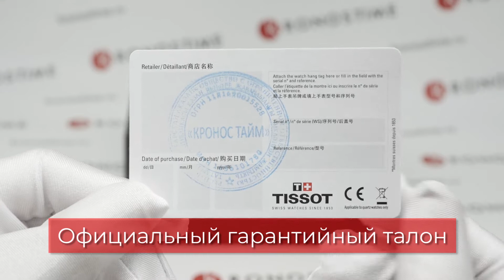Обзор швейцарских мужских часов Tissot PR 100 T101.410.16.441.00 (T1014101644100) - KronosTime.RU